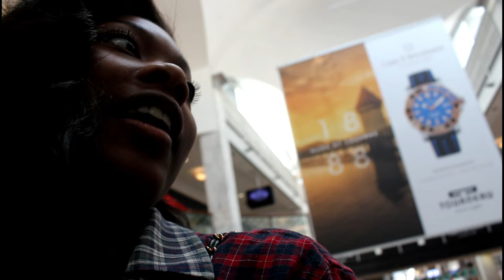SOMETHING YOU NEVER TOLD YOUR EX?! Public Interview * MUST SEE *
SOMETHING YOU NEVER TOLD YOUR EX?! | Public Interview

This channel is a place where I share my creativity and passion through my camera lens!
An average YouTuber with a touch of FUN!

FAQ:
Shanya
16 years old

VIDEO INFO:
This video was edited with Wondershare

Subbies! :  240 || 1,000,000

public interview